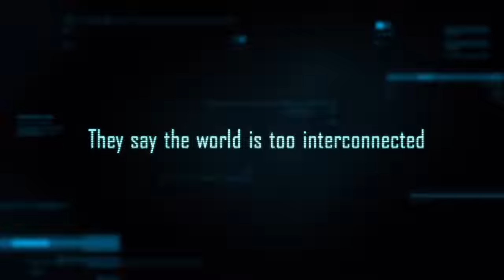Ghost Fleet by August Cole and P.W. Singer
What will the next global conflict look like? Find out in this ripping, near-futuristic thriller.

"Your Must Read Summer Book"—Huffington Post

"Ghost Fleet Nails The Perfect Vision of World War III...a futuristic techno-thriller that’s as plausible as it is entertaining." —io9

"I just read Ghost Fleet. First I was angry at the Chinese. Then I got angry at the tech community, including myself, for failure to defend against cyberwarfare. In addition to being a page-turning read, this is a clarion call to get our act together before fiction becomes fact."—Vint Cerf, Co-Inventor of the Internet

"It’s Tom Clancy for the twenty-first century, a rip-roaring, “near-futuristic” thriller."—Council on Foreign Relations

"Prepare to lose some sleep." —D.B. Weiss, Writer and Executive Producer of HBO's Game of Thrones

"Reads like the very best of classic Tom Clancy, updated for the 21st century, persuasive in its detail, simultaneously thrilling and terrifying.” —Phillip Meyer, author of The Son